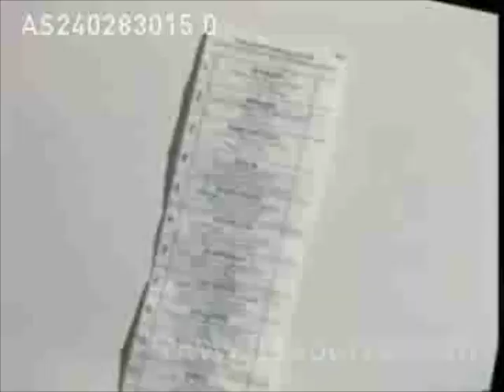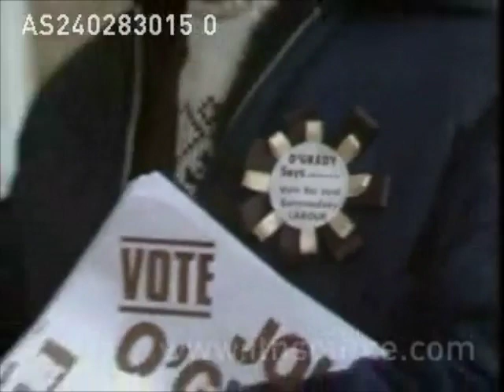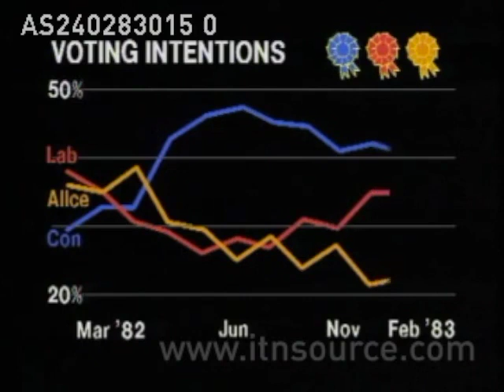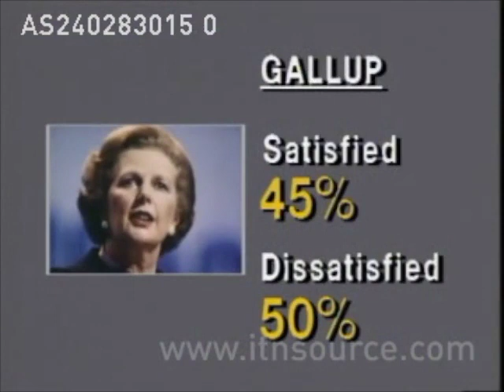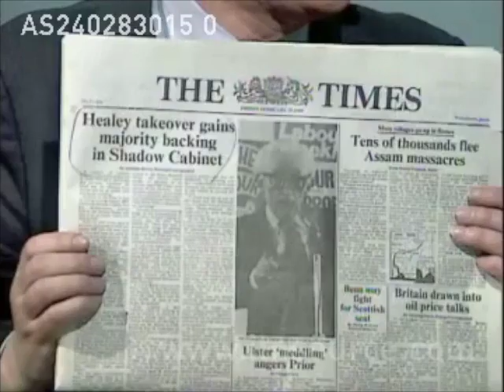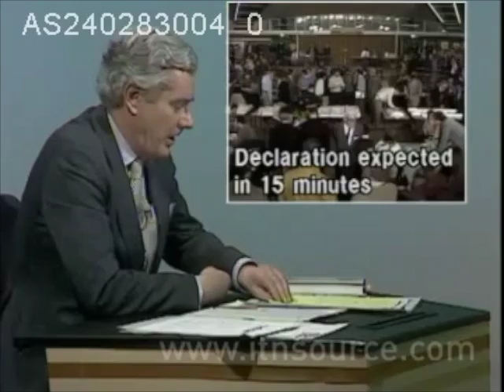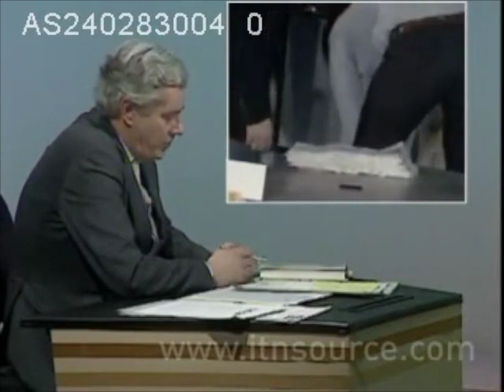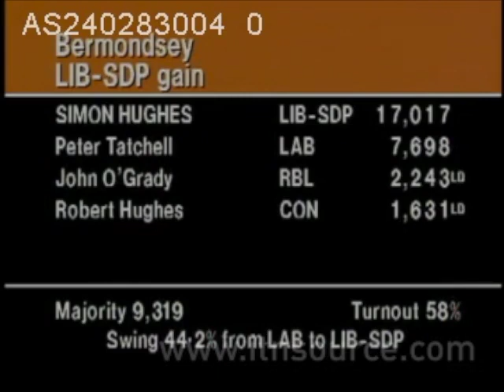Bermondsey By-election Special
Forty years on, the Bermondsey byelection of 24 February 1983 has a very different significance than it had at the time. Here is ITN's special programme which began at midnight on Thursday going into Friday, with the result already fairly clear. Alastair Burnet is the presenter, with Peter Sissons and ITN political editor Glyn Mathias at the count.

The political panel in the studio consists of Shadow Education Secretary Neil Kinnock, Conservative Party Chairman Cecil Parkinson, and Liberal spokesman on social services Clement Freud. In the middle is a report from David Walter about whether candidates should have to find more nominees and put up a higher deposit.